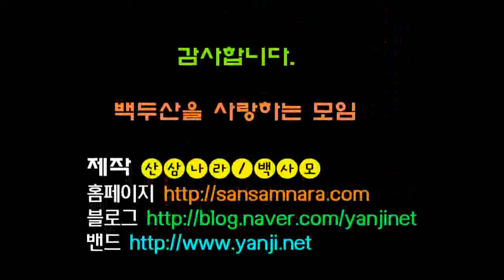산삼나라 백사모 소나무겨우살이 송라